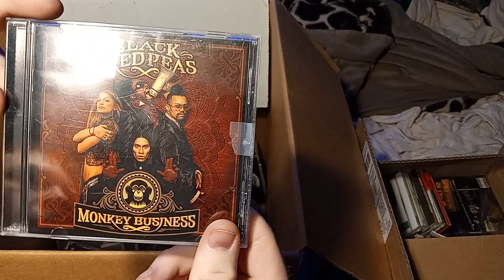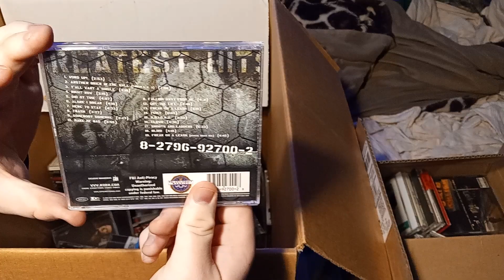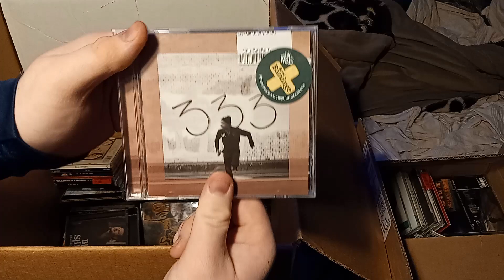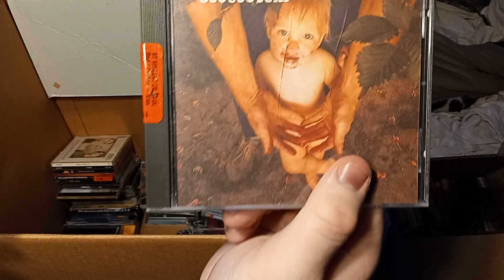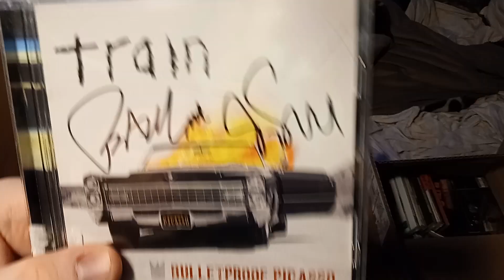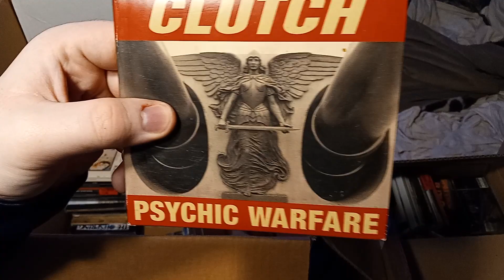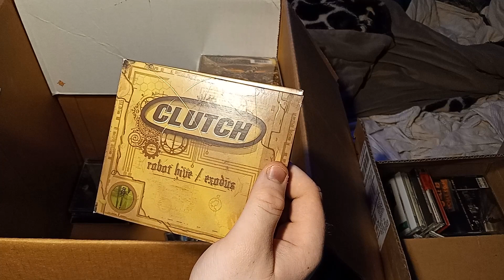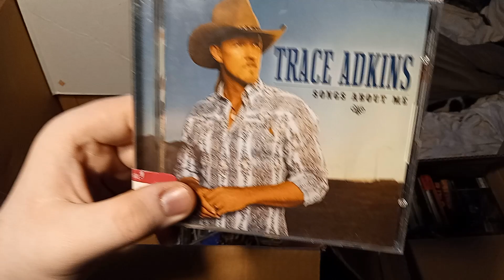cd collection video part 1